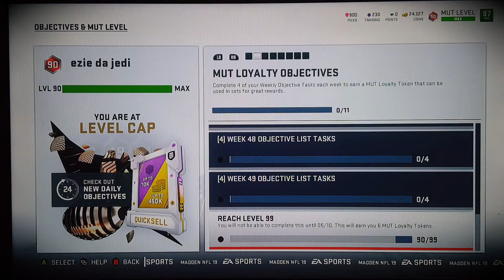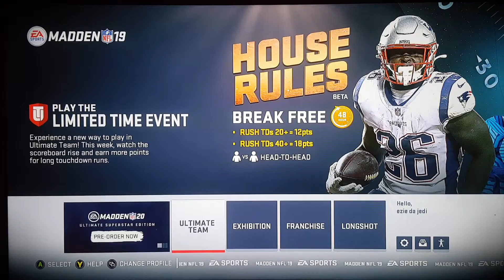New House Rules madden19